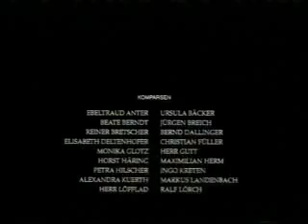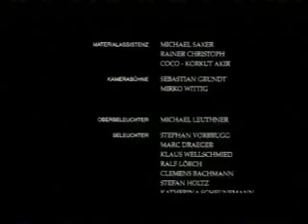Just Shift Your View To The Positive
Max Doehlemann& Band
Schlußsong aus "Musical Man", ein Film von A. Schmid-Thomae
Musik komponiert von Max Doehlemann, Songtexte A. Schmid-Thomae

Schauspieler: Lukas Miko, Liane Forestieri, Hanns Zischler, Eckhard Preuss u.a.
Musiker: Max Doehlemann, Klavier; Guido May, drums; Wolgang Lackerschmidt, Vibraphon; Eugen Apostolidis, Baß